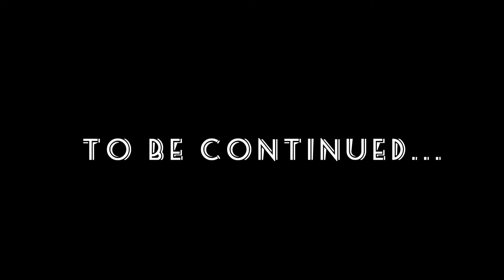CONSTANTINE - JOHN CON NOIR EP.1 "Trash" // Constantine Claymation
When clay animated John Constantine (Matt Ryan) comes to Los Angeles for the premiere of his new show, he quickly finds the rising darkness has put a clutch in the filmmaking process.

From the minds of the Constantine Writers Assistants.
Written by Sammy Corrado IV
Animated by Carol Rasaphangthong (Carol K. Ras) & Jennifer Kim of Cool Town Creations aka Cool Town Claymation